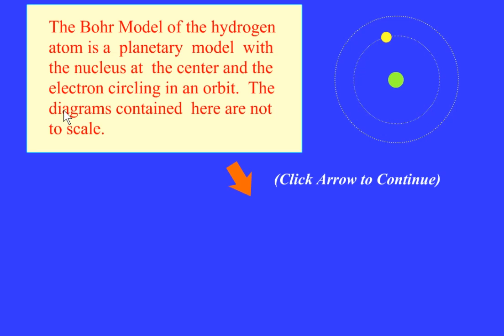الخامس
الرابع
الثالث
السادس
الأولى إعدادي
خيار فرنسية
biof